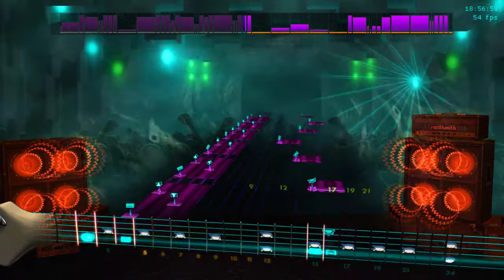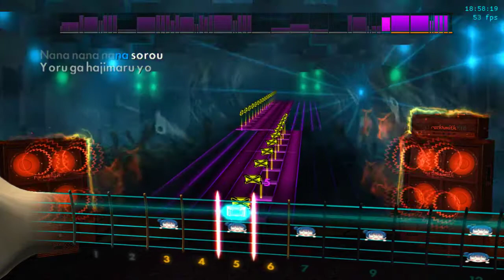Utsu-P - CR Peculiar Worldview Rocksmith playthrough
I suck at this song, don't roast me too hard lol
Drop A#